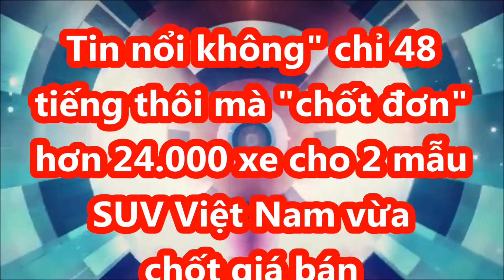"Tin nổi không" chỉ 48 tiếng mà "chốt đơn" hơn 24.000 xe cho 2 mẫu SUV Việt Nam vừa chốt giá bán/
Tính đến 8h sáng ngày 8/1/2022, đúng 48 tiếng sau khi mở bán, hãng xe Việt đã nhận được tổng cộng 24.308 đơn đặt hàng cho 2 mẫu ô tô điện VF8 và VF9 trên toàn cầu. Trong số đó, có 15.237 đơn dành cho VF 8 và 9.071 đơn dành cho VF 9.